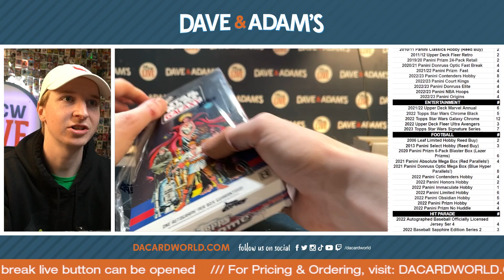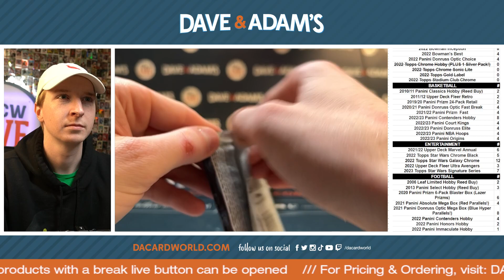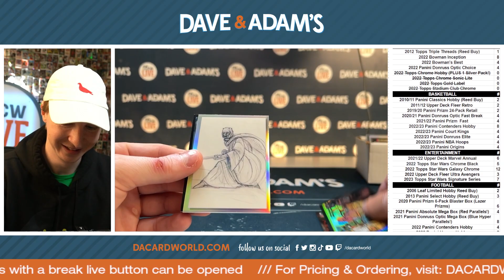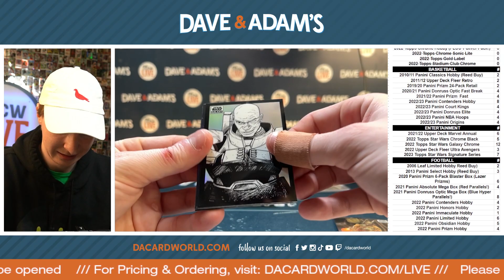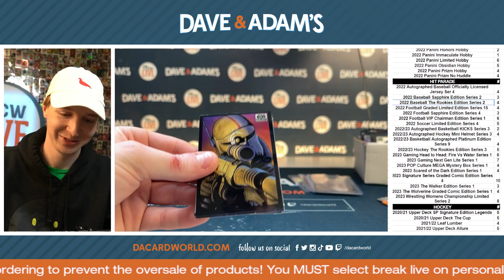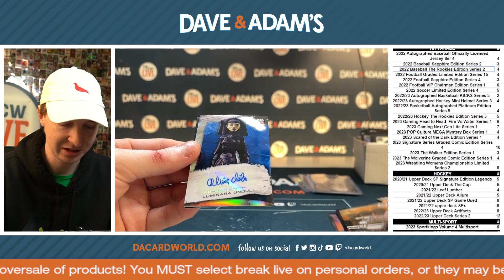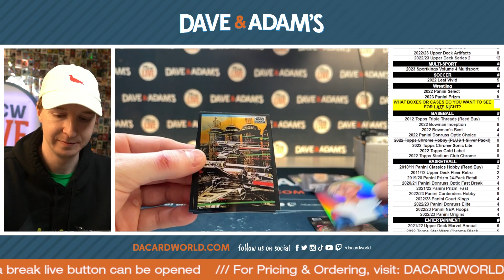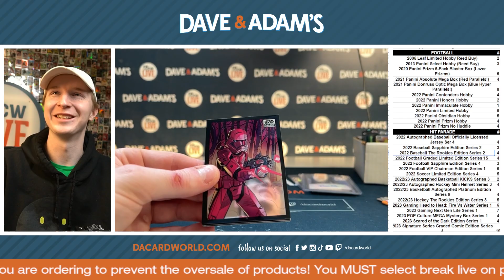sithlordberry star wars chrome gal 4/8